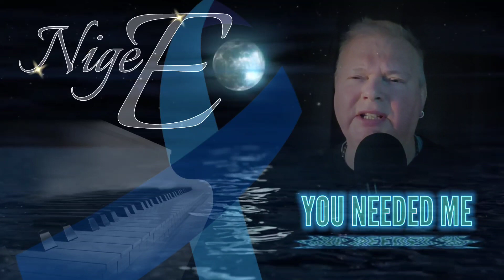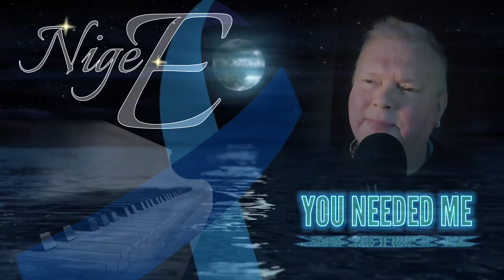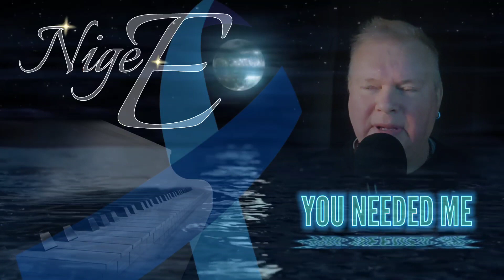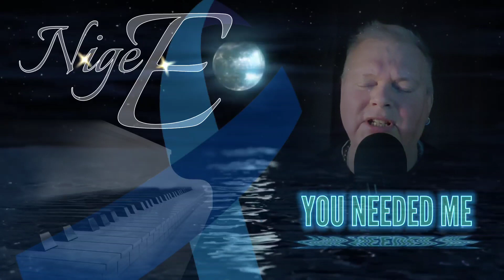You Needed Me - Cover by Nige E